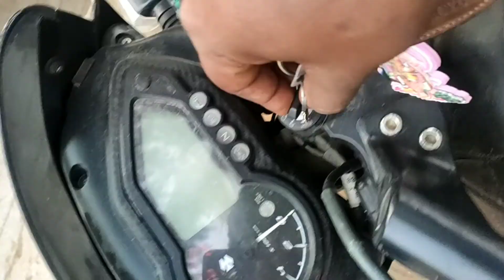My First Village Vlog| Day in the life of a village| PASANGA